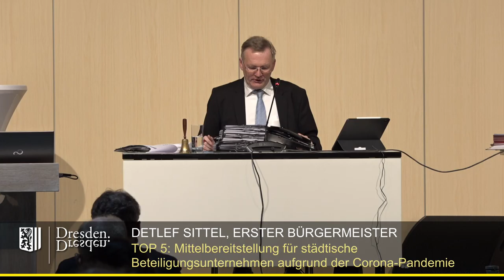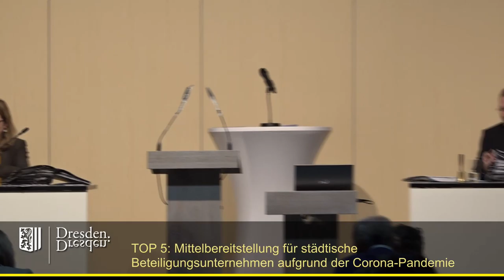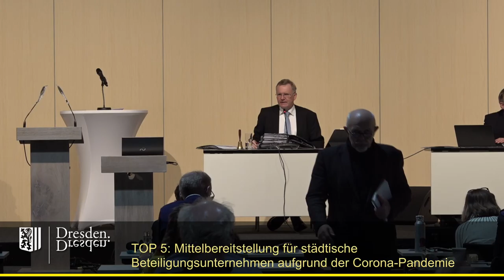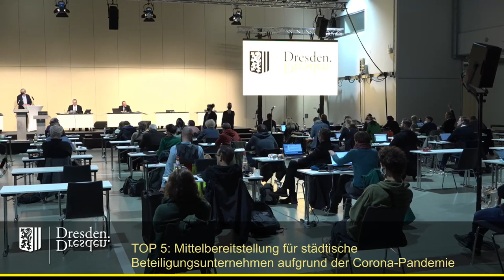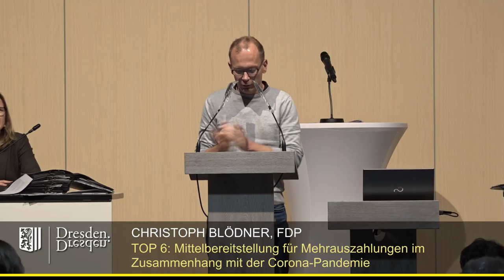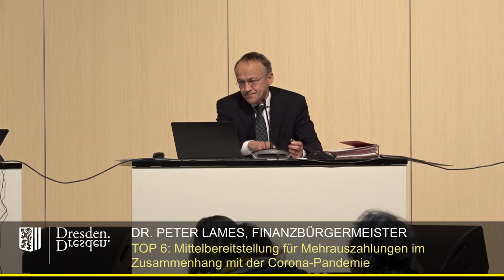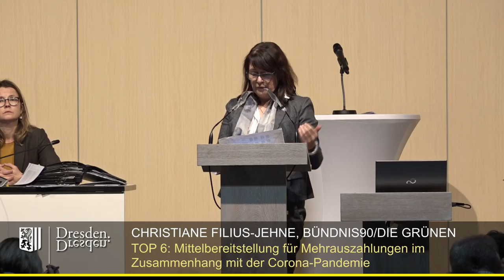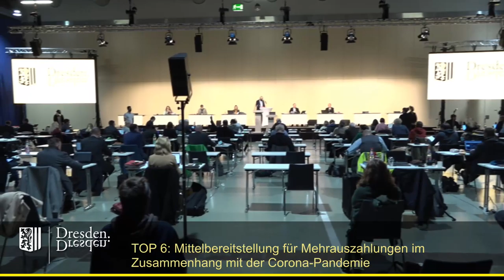staDDrat vom 26 November 2020 - Mittelbereitstellung für die städtischen Beteiligungsunternehmen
Mittelbereitstellung für die städtischen Beteiligungsunternehmen im Zusammenhang mit der Corona-Pandemie